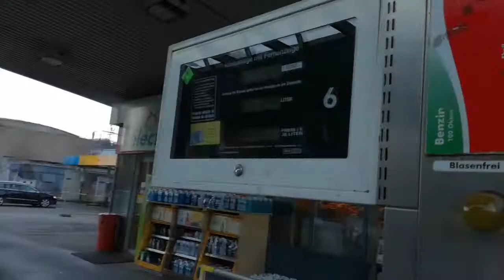Vento 1.9 td